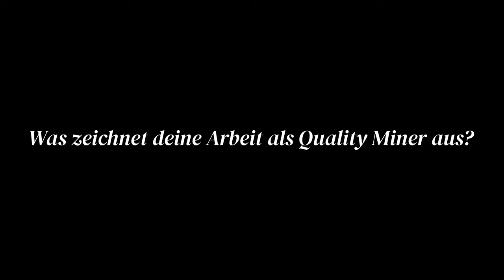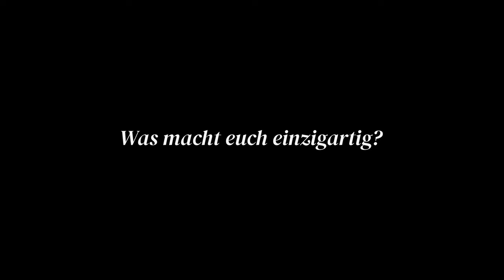Akin Tamis | Über die Ausbildung bei den Quality Miners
Unser Auszubildender Kaufmann für IT-Systemmanagement, Akin Tamis, berichtet in seinem Interview über die Ausbildung bei den Quality Miners und weshalb es sich bei uns lohnt, jeden Morgen aufzustehen ;)